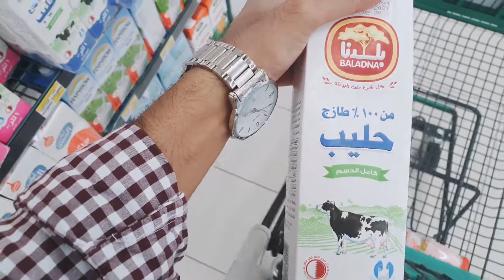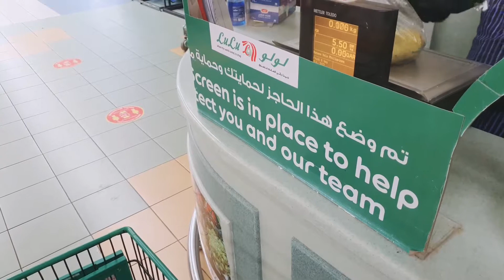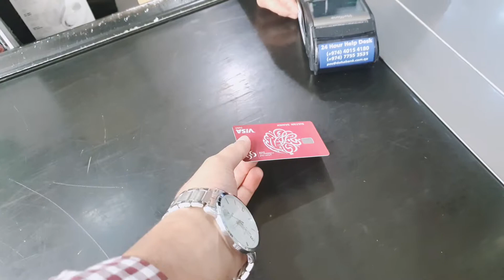Grocery at LuLu Express | Grocery time | Qatar | Shaikh Sultan Vlogs